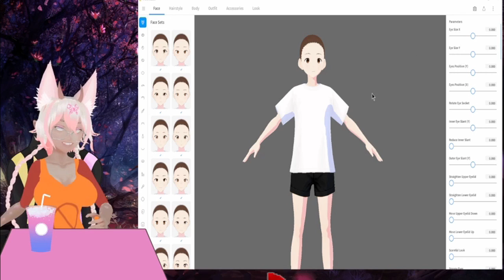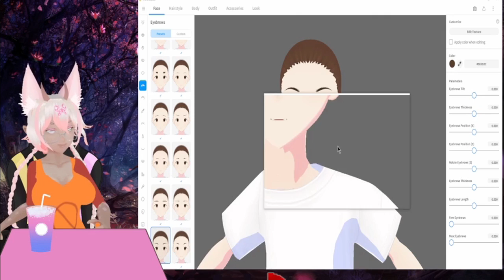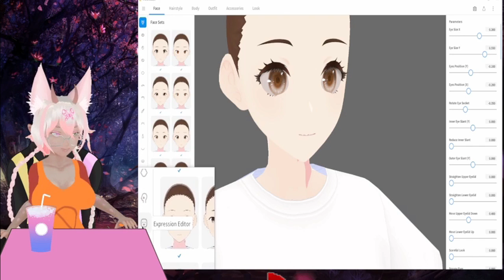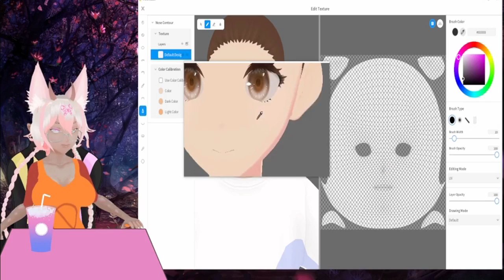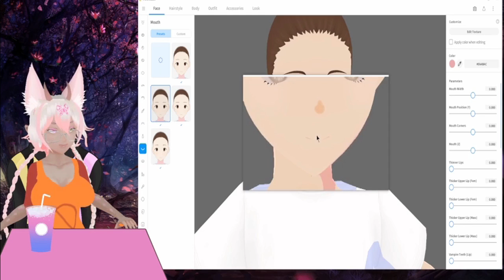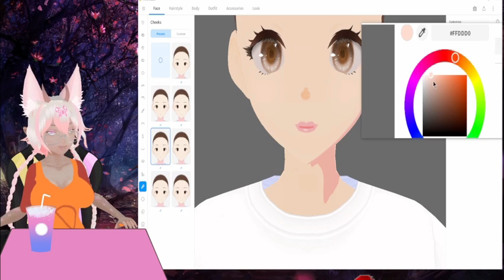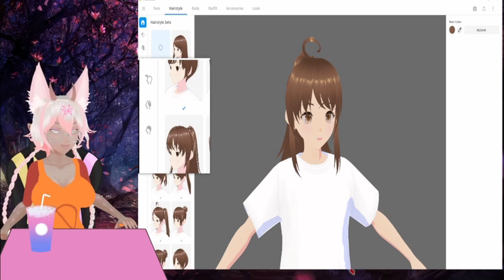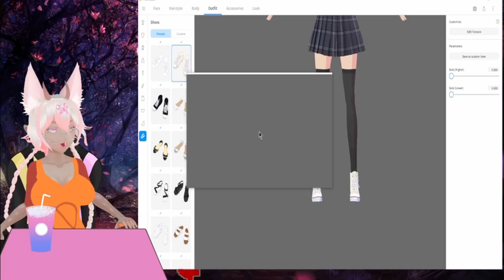Vroid model build with Quincel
Vroid

program i am using for vid.